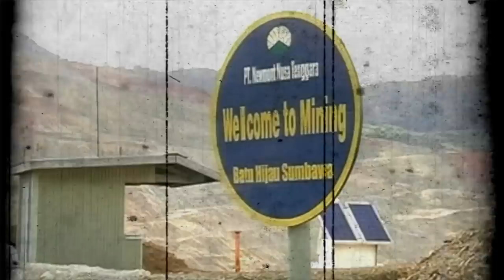Q&A: TANYA TUAN GURU (TUAN GURU BAJANG) (SEG 1)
uan Guru Bajang Zainul Majdi (TGB) menjadi salah satu tokoh yang kerap mewarnai pemberitaan di media massa akhir-akhir ini. Gerak-gerik TGB menuai perhatian publik, mulai dari sikap politiknya mendukung Jokowi dalam Pilpres 2019 hingga keputusan mundur dari Partai Demokrat. Sempat dikabarkan menjadi Calon Wakil Presiden Jokowi, kini TGB disebut-sebut akan masuk dalam tim pemenangan Jokowi-Ma’ruf Amin.

Tak hanya itu, Provinsi Nusa Tenggara Barat (NTB) yang ia pimpin pun belakangan ramai diperbincangkan. Jelang akhir masa jabatan Tuan Guru Bajang, Lombok dilanda gempa yang merusak belasan ribu rumah penduduk dan menimbulkan ratusan korban jiwa. Seperti apa kisah TGB dalam menangani gempa di Lombok? Apa rencana TGB setelah tak lagi menjabat sebagai gubernur? Bagaimana pandangannya terhadap pemilihan Presiden yang akan digelar tahun depan?

Q&A setiap hari Rabu pukul 19.30 WIB di Metro TV